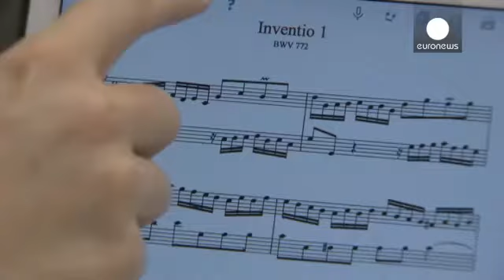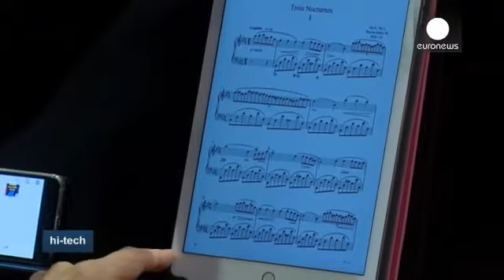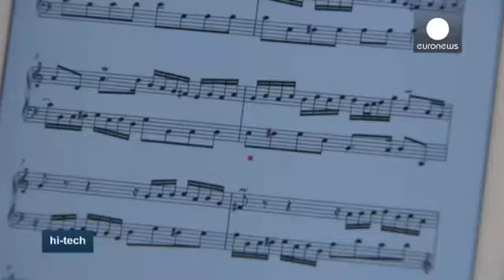Musica Piano, la fine degli spartiti di carta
hi-tech - Il pianista undicenne Misi Boros ha utilizzato per la prima volta in concerto a Budapest lвЂ™applicazione вЂњMusica PianoвЂќ, per lui ГЁ giГ  terminata lвЂ™era